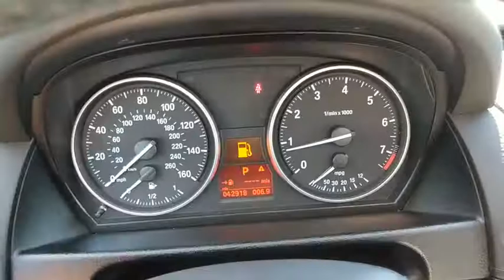2015 BMW X1 Baltimore, Owings Mills, Pikesville, Westminster, MD P0991RP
Glacier Silver Metallic Used 2015 BMW X1 available in Baltimore, Maryland at Northwest BMW. Servicing the Owings Mills, Pikesville, Westminster, MD area.

Northwest BMW
9702 Reisterstown Rd

CARFAX One-Owner. Clean CARFAX. Glacier Silver Metallic 2015 BMW X1 xDrive28i AWD 8-Speed Automatic Steptronic 2.0L 4-Cylinder DOHC 16V TwinPower TurboRecent Arrival! 32/22 Highway/City MPG THE GOLDEN RULE DEALER Reviews:* Strong engines; sport sedan-like handling; quick acceleration; good fuel economy. Source: Edmunds* The 2015 BMW X1 is in its third year as an American citizen, refinements have been made but none were needed. This self-proclaimed sports activity vehicle is a celebrated part of the BMW X family and proves to be a unique member at that. Seen from the front, the X1 delivers a great sense of confidence. Wide wheel arches, a bold seven-slat twin kidney grille, and a new air intake vents in the front apron immediately signals the rugged BMW DNA. Additional cues, such as a chrome accent strip atop the twin Corona headlight rings, as well as an LED accent light, enhance the elegance. It can easily accommodate five adults, plus cargo. With a choice of upholstery, paired to a wide variety of trims, heated front seats and steering wheel, each interior is a customized work of art. BMW tweaked the interior trim materials while also offering new trim accents in gloss black, matte Coral Red or pearl-gloss Chrome. The X1 boasts seamless acceleration and handling, rear-wheel or all-wheel drive, and impressive fuel efficiency. Two engines are offered at 2L or 3L, both turbocharged, flaunting 240 to 300hp. If a driver selects BMW Assist, an emergency switchboard, navigation, and information services are ready all on an integrated screen. A rear view camera can provides visual parking aids. Standard equipment includes dynamic cruise control, rain-sensing windshield wipers with automatic headlight control, and automatic climate control. In addition, an eight-speaker, 180-watt sound system fills this SAV with concert sound, or easily upgrade to the Harman Kardon surround. Experience expanded features when you order the navigation system and Connected Drive Services. Source: The Manufacturer Summary* Powerful and fuel-efficient engines; engaging handling; upscale interior; hatchback-style utility. Source: Edmunds